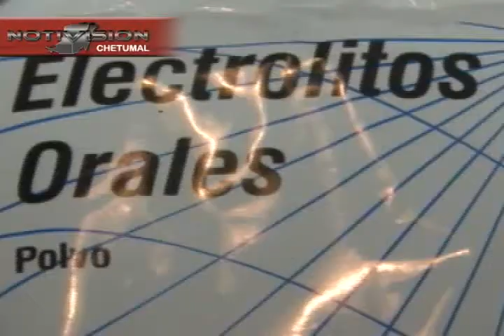ENFERMEDADES paulina NTV